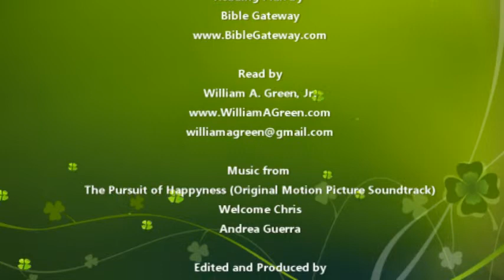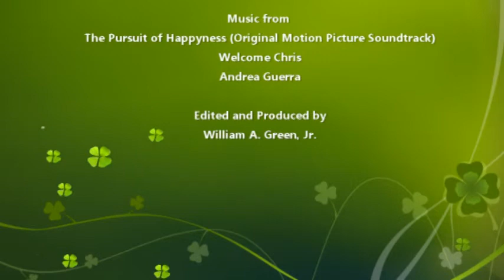Bible Reading Day 44: Leviticus 14(OT) Matthew 26:51-75 (NT)